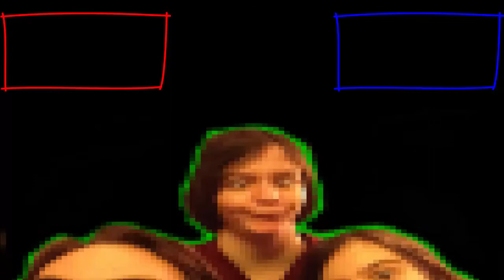Katie, Kayla, and I - Episode 11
Leave it in the comments, feedback is always appreciated :).

Wanna see us do something? Leave your requests down below, keep it relevant as well as appropriate. We want to know what you guys want to see us try :).

Other than that thanks again for watching and as always, you stay classy planet Earth ;). Ta-ta!